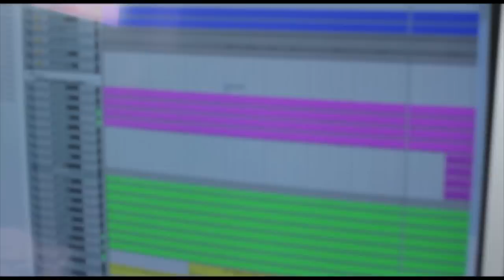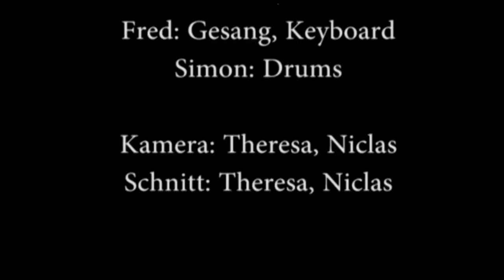Caldron - Absolute Truth (Corrupts Absolutely) (Official)